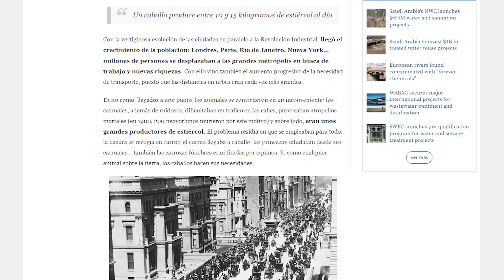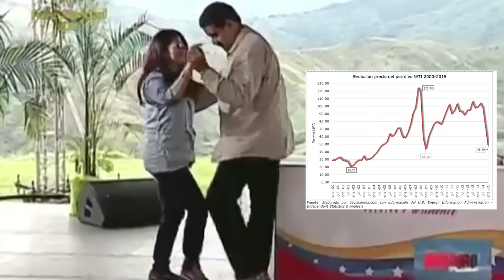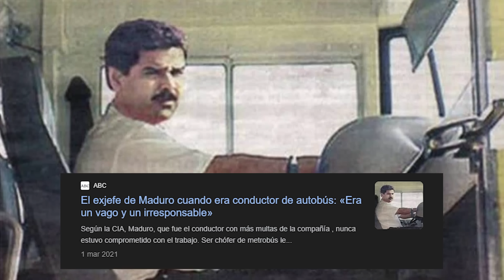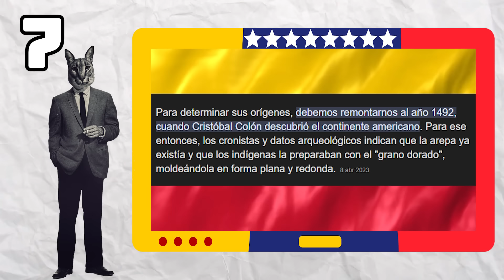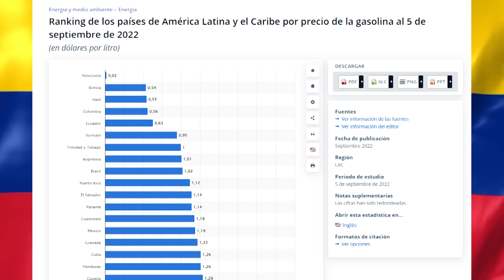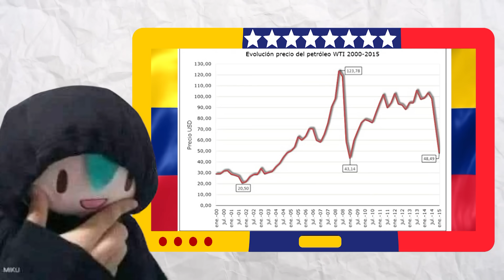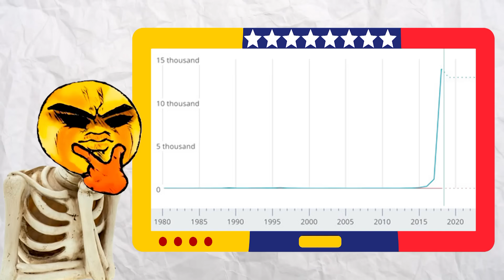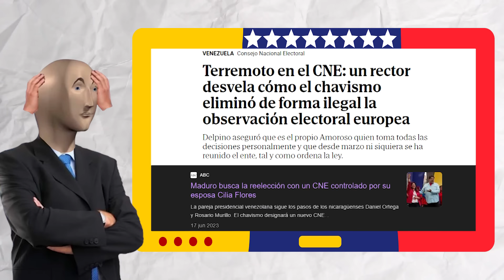El Lore de Venezuela 🇻🇪 - EL MAYOR NERFEO DE LA HISTORIA💀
Venezuela es el mejor país del mundo 🚬🗿

00:00 Presentación
00:05 ¿Joya de Latinoamérica?
00:14 ¡Sáquenme de Latinoamérica!
00:28 Lore de Venezuela
00:47 España conquista Venezuela
00:58 Independencia de Venezuela
01:10 100 años de Guerras civiles
01:25 Se descubre petróleo en Venezuela
01:57 Venezuela empieza a vender petróleo
02:15 Precio del Bolívar
02:30 Economía petrolera de Venezuela
02:51 Venezuela la Joya de Latinoamérica
03:14 Caída del precio del petróleo y Venezuela
03:39 Protestas en Venezuela y El Caracazo
04:10 Golpes de estado de Hugo Chávez
04:33 Chávez se convierte en presidente de Venezuela
04:44 Chávez socialista
04:57 Gobierno de Chávez
05:10 Meme Venezuela
05:34 Venezuela es el mejor país del mundo
05:38 Curiosidades de Venezuela
05:45 Origen nombre de Venezuela
06:06 Venezuela cultiva pollos
06:18 Miss Universo Venezuela (Belleza Venezuela)
06:33 Canal de Youtube de Maduro
06:43 Soy Venezolano
07:05 El Salto Ángel
07:12 Catatumbo Venezuela
07:25 Teleférico Venezuela
07:35 Belleza natural en Venezuela
07:40 Hay capibaras (chigüires) en Venezuela
07:43 Arepa venezolana origen
08:03 Venezuela reservas de petróleo
08:17 ¿Fall Guys = Venezuela?
08:26 Esequibo, territorio en disputa
09:04 Súper Bigote
09:55 Maduro habla con pajaritos
10:02 Precio de la gasolina en Venezuela
10:25 Ejército venezolano
10:55 Cacao venezolano
10:58 Glaciares en Venezuela
11:04 Venezuela necesita ayuda
11:21 El chavismo tuvo suerte
11:29 Gobierno de Chávez
11:51 Corrupción en Venezuela
12:09 SUPUESTO patrimonio de la Hija de Chávez
12:29 Corrupción Chávez
12:40 Muerte de Chávez
12:50 elecciones Venezuela 2013
13:05 Gobierno de Maduro
13:19 Explicación de la Crisis en Venezuela
13:25 Ejército de esqueletos
13:43 Inflación en Venezuela
14:14 ejemplos crisis en Venezuela
14:27 Sueldo en Venezuela
14:44 Maduro mal presidente
14:54 Situación actual de Venezuela
15:00 Crisis migratoria en Venezuela
15:18 Elecciones Venezuela 28 de Julio de 2024
15:28 ¿Dictadura en Venezuela?
15:35 ¿Chavistas delincuentes?
15:49 Maduro y chavistas en busca y captura
16:00 Weyabu salva Venezuela
16:09 Bienvenido a la República de Venezuela
16:22 Despedida y agradecimiento miembros del canal